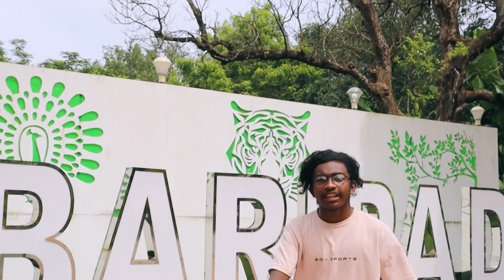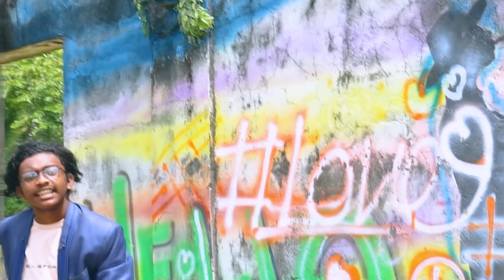SERMA JALI || SANTALI RAP SONG || RAPPERMANDALIA || SANTALI RAP SONG 2022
Adi sarhaw abo rin 4000 subscriber ko complete aka na || Nowa do abowah starting ge ar hn malang sen bo chalah a || Ar aborin supporter ko adi adi sarhaw || Ar abo rin hater ko hn,,, abo rin do ocare hater,,,, jhoto ge supporter

                    ''AYMA AYMA SARHAW''

This Video Is Fully Copyright Material.

Voice, Editing And Upload By-Dibu Marndi
Thumbnail-Shibu Marndi

Lyrics
Am hn serma janli leka na
Bagi ya dinj am am ekla na
serma dah jail lekhan amah uyhar haju kana

Rap
Mone ranah katha mone ge dadai a cheta
mone re nah katha chedah bang em bujhow led a
amah mocha re nah jhoto kathanj Soho led a
Bana hool a suk chedah bang gem Nell ledah
am saw bitaw akad pall jhoto samna re jayga me nah get nowa mone Kon re
Nowa mone khon chada etah hor tinj talam kukmu khon dinj enj bered am inja to sabam
setah khon ayub Dhabi bhavi yeh anj nowa katha katha amah ele bhavi led anj sari chedah
Ched inj chikaya gate am begor ekla ge
mone re nah dukh Bai Bai te dheroh kan ge

LIKE____________________
SHARE__________________
SUBSCRIBE_______________

_________THANK YOU________